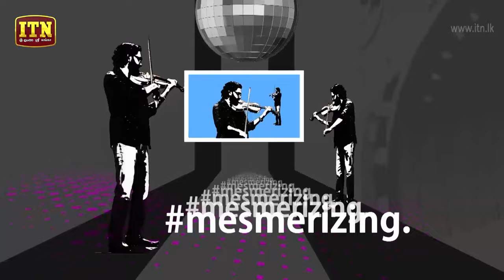Acoustica Unlimited | Episode 08 - (2019-07-14)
Acoustica Unlimited | Episode 08